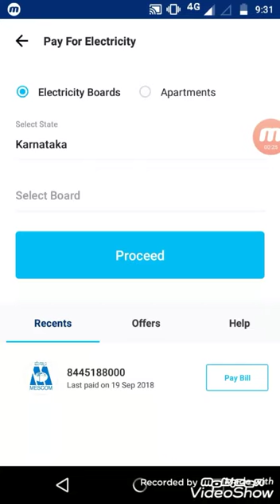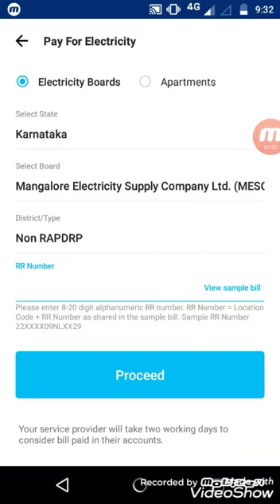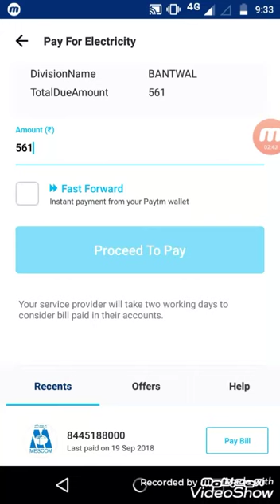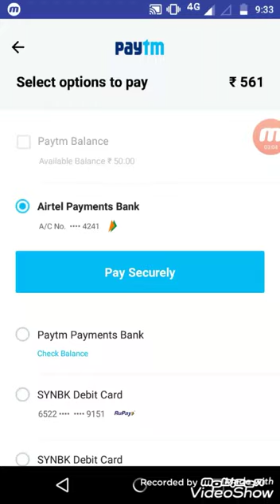How to pay electricity bill in rural areas at Karnataka? ಸುಲಭದಲ್ಲಿ ವಿದ್ಯುತ್ ಬಿಲ್ ಪಾವತಿ ಮಾಡಿ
This video explain how to payment electricity bill through paytm all urban and rural areas of Karnataka a bescom